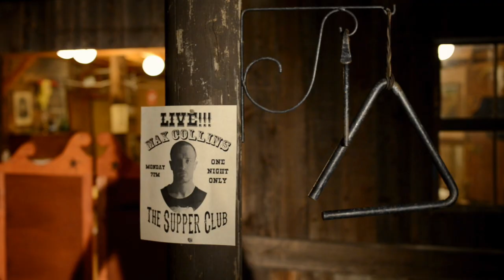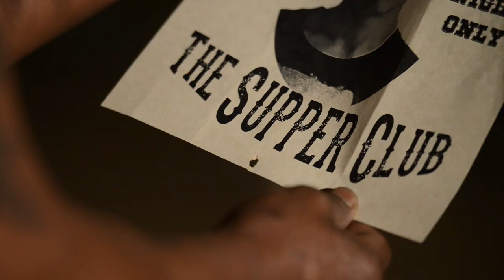Max Collins - Sports Bar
Music video by Max Collins performing Sports Bar from the album Honey From The Ice Box.
Shot & Directed by Thaddeus Bridwell.
Starring Max Collins & Francis Skinner.